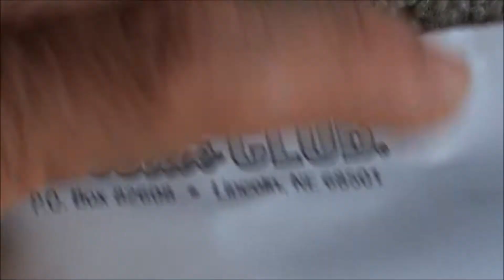Cabela's Club Member Appreciation Mail Day - Get your drink on!